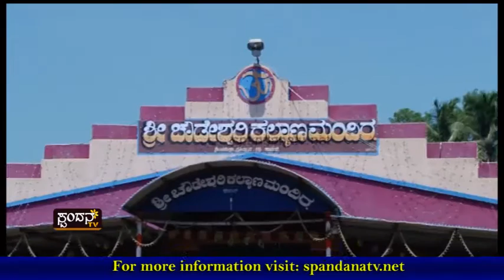Devadarshana│ದೇವದರ್ಶನ│Shree Chaudeshwari Temple, Kargal- Shivamogga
Shree Chaudeshwari Temple, Kargal- Shivamogga

The Characteristics of Spandana TV Channel are:
1) The concept of 'Regional' Channel's existence
2) The concept of 'High Definition'
3) Exploring at the 'Regional' level